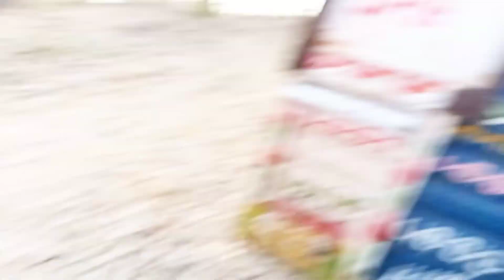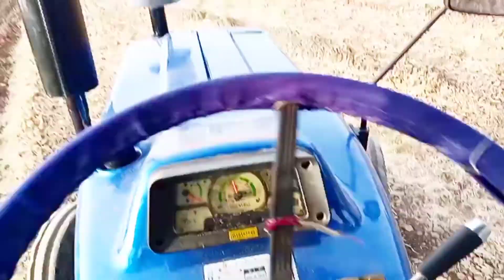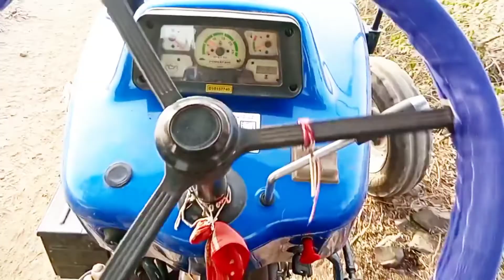JCB 3DX powertech 439 trolley loading karte hue new tractor video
powertech 439 trolley loading karte huenew tractor video